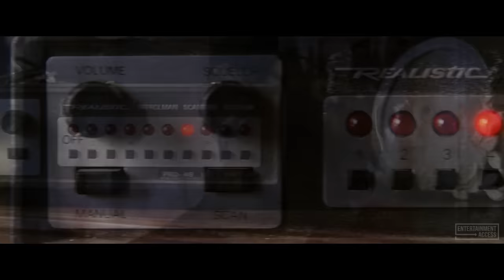Peter Gets The Symbiote Suit And Destroys Sandman!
Peter Parker has finally managed to piece together the once-broken parts of his life, maintaining a balance between his relationship with Mary-Jane and his responsibility as Spider-Man. But more challenges arise for our young hero. Peter's old friend Harry Obsourne has set out for revenge against Peter; taking up the mantle of his late father's persona as The New Goblin, and Peter must also capture Uncle Ben's real killer, Flint Marko, who has been transformed into his toughest foe yet, the Sandman. All hope seems lost when suddenly Peter's suit turns jet-black and greatly amplifies his powers. But it also begins to greatly amplify the much darker qualities of Peter's personality that he begins to lose himself to. Peter has to reach deep inside himself to free the compassionate hero he used to be if he is to ever conquer the darkness within and face not only his greatest enemies, but also...himself.